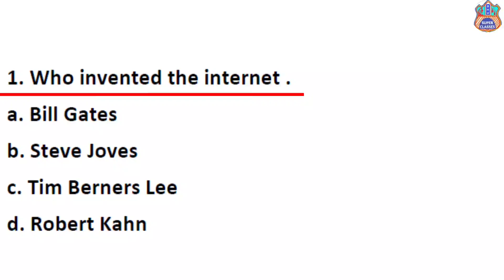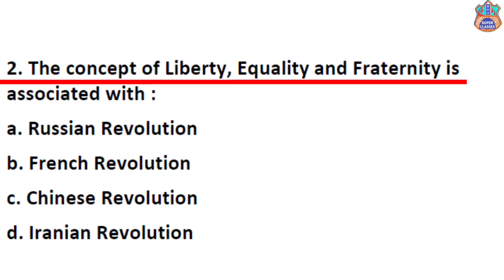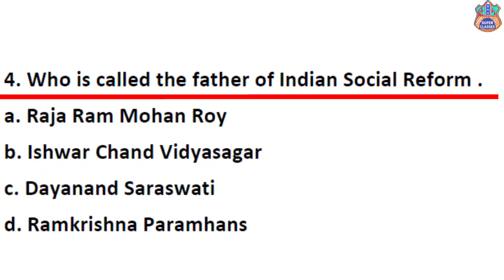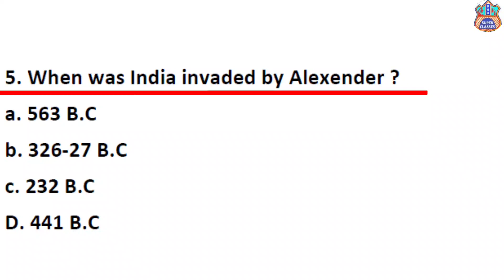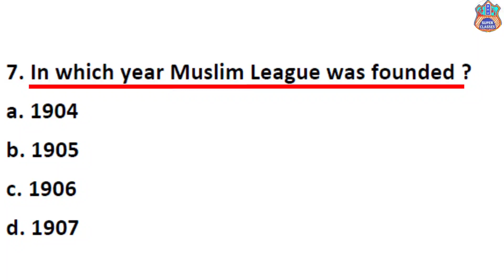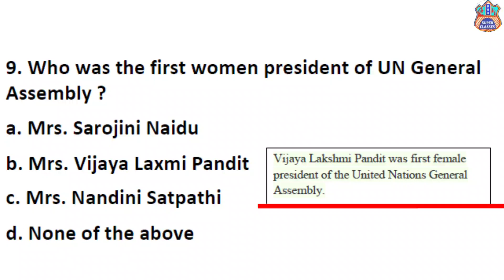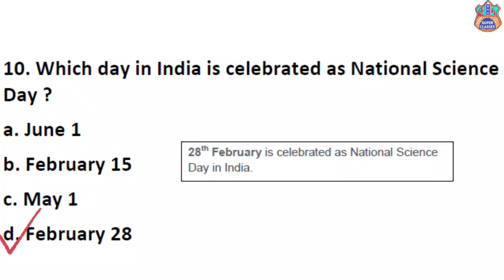Chs class 9 preparation 2023 || Chs Class 9 G.K / Social Science most important question || Part 1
𝗖𝗛𝗦 𝟮𝟬𝟮𝟯 E-𝐁𝐎𝐎𝐊 𝗛𝗶𝗻𝗱𝗶 𝗮𝗻𝗱 𝗘𝗻𝗴𝗹𝗶𝘀𝗵 𝗠𝗲𝗱𝗶𝘂𝗺 𝗕𝗼𝘁𝗵 𝗮𝗿𝗲 𝐋𝐀𝐔𝐍𝐂𝐇𝐄𝐃.
𝐂𝐥𝐚𝐬𝐬 𝟗 = ₹ 𝟐̶𝟐̶𝟎̶   ₹ 𝟏𝟏𝟎 𝐨𝐧𝐥𝐲.
𝐂𝐥𝐚𝐬𝐬 𝟏𝟏 (𝐦𝐚𝐭𝐡,𝐁𝐢𝐨,𝐀𝐫𝐭𝐬) = ₹ 𝟐̶𝟒̶𝟎̶   ₹ 𝟏𝟐𝟎 𝐨𝐧𝐥𝐲.
𝑻𝒉𝒊𝒔 𝒐𝒇𝒇𝒆𝒓 𝒊𝒔 𝒍𝒊𝒎𝒊𝒕𝒆𝒅 !

bhu chs
chs entrance exam 2023
chs model paper class 9
chs class 9 exam
chs old paper class 9
class 9 chs exam 2022
class 9 chs exam 2023
chs class 9 revision
bhu class 9 preparation
chs class 9 gk
chs class 9 set 2023
bhu class 9 set 2023
bhu class 9 important question
chs class 9 important question
bhu class 9 important question 2023
chs class 9 important question 2023
bhu class 9 gk important question
chs class 9 social science important question
bhu class 9
chs 2022 class 9 model papaer
chs class 9 science
chs class 9 question type
chs class 9 science revision
bhu class 9 science revision
chs class 9 science lecture
bhu class 9 exam
bhu class 9 old paper
bhu chs
chs 2023
bhu 2023 class 9
bhu super classes